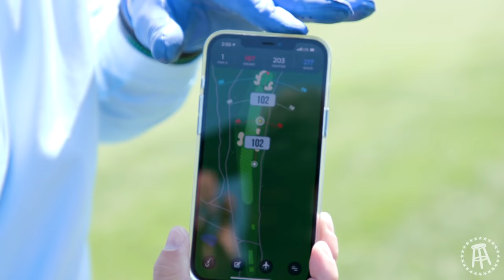Fore Play vs. Torrey Pines South From 7,800 Yards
Just a few weeks before the U.S. Open championship, our good friends at the USGA invited us out to take on Torrey Pines. We knew it wasn't going to be pretty so we figure why not make it real ugly and play from as far back as they would let us go.